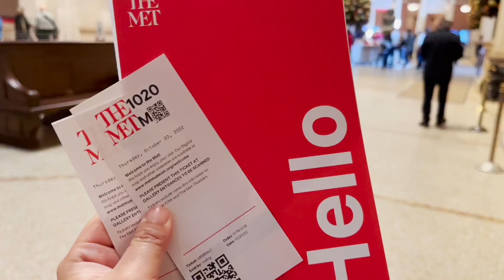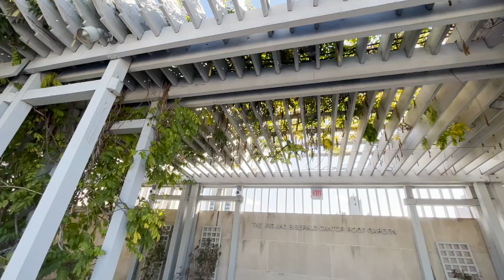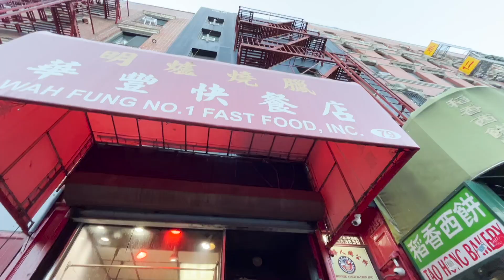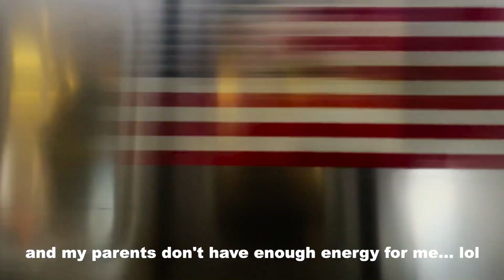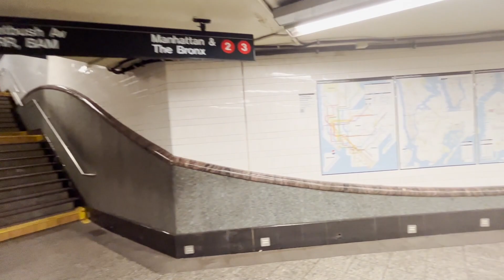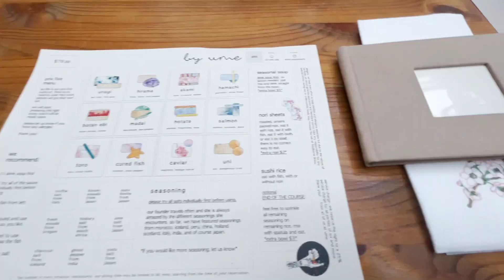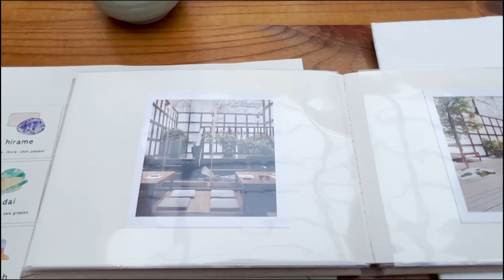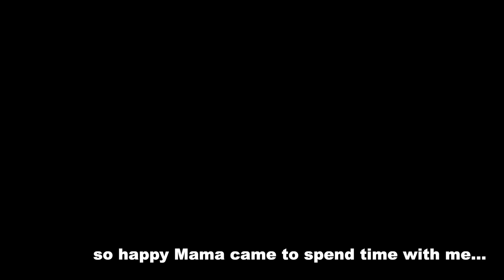MONTH IN NYC (PT. 9) -- last few days with Mama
went to the MET, Brooklyn Botanical Garden, Japan Village, dinner in Williamsburg...